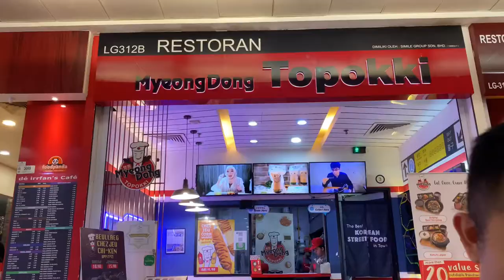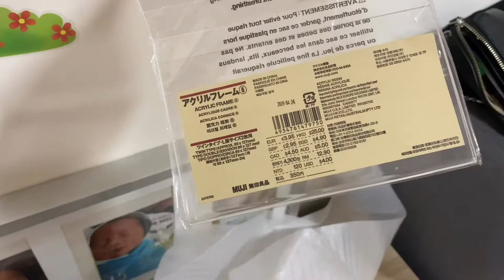Daily Vlog | Muji Haul | Making Lemon Sparkling Water | Change flower pot